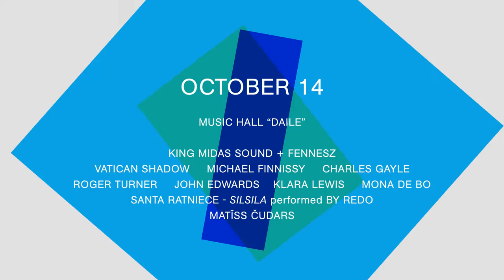Skanu Mezs Festival, Promotional Animation 2016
Skanu Mezs —translated as "sound forest"— is a music festival that takes place in Riga, Latvia, in October every year.
This year's graphics pay tribute to posters by playing around a stack of sheets that pile up, revealing the different informations related to the festival details.
Made with Zigmunds LAPSA. Music by Ernests Ansons. In charge of motion.